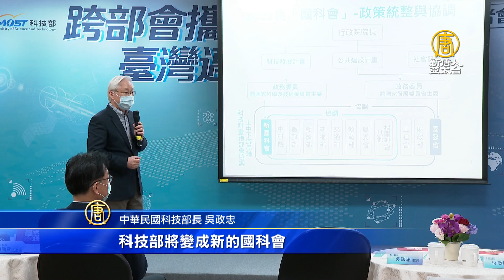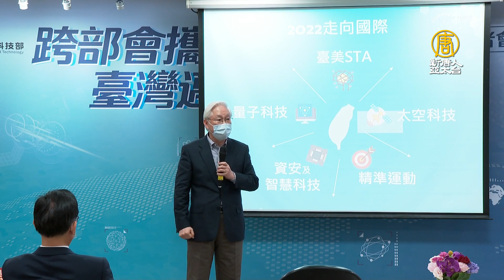佈局未來20年科技力！ 「國科會」今年掛牌定位受矚